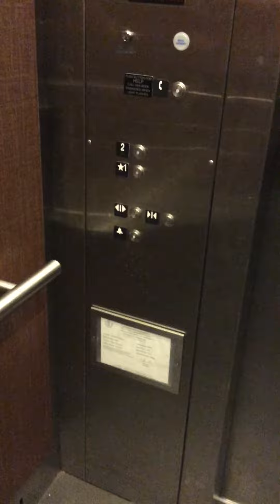2nd Schindler Enternal Elevator At Wegmans Burlington MA